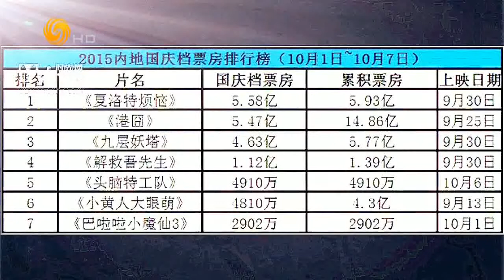锵锵三人行20151105 伪3D充斥电影市场 摘了眼镜看没区别